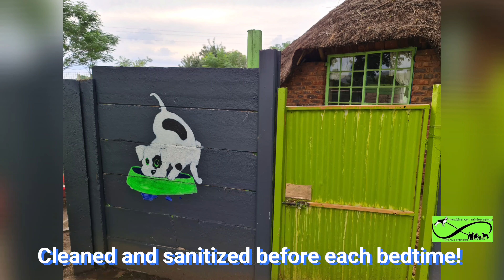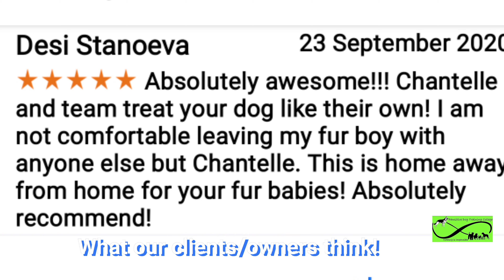Pawsitive Dog Training College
Description Video